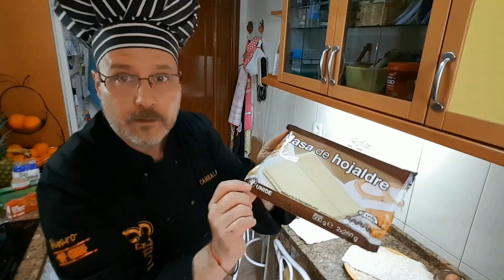SOLOMILLOS DE CERDO EN HOJALDRE CON SALSA DE FOIE GRAS Y NATA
***ESTA RECETA LA ENCONTRAREIS EN MI BLOG (LA COCINA TRADICIONAL DE CAMBALACHE3) PINCHA AQUI ↓↓↓↓↓↓↓

***PARA VER EL 1º VIDEO DE LA ELABORACIÓN DE LAS PATATAS BRAVAS CON LA SALSA BRAVA DE CAMBALACHE3 PINCHA AQUI ↓↓↓↓↓↓↓↓

***PARA VER EL 2º VIDEO DE LA ELABORACIÓN DE LAS PATATAS BRAVAS CON LA SALSA BRAVA DE CAMBALACHE3 PINCHA AQUI ↓↓↓↓↓↓↓↓

***PARA VER EL 3º VIDEO DE LA ELABORACIÓN DE LAS PATATAS BRAVAS CON LA SALSA BRAVA DE CAMBALACHE3 PINCHA AQUI ↓↓↓↓↓↓↓↓

***PARA VER EL PRIMER VIDEO DEL LOMO DE CERDO ASADO EN SALSA DE CEBOLLA Y ZANAHORIA PINCHA AQUI ↓↓↓↓↓↓↓

***MAS CECETAS***

***PARA VER EL VIDEO DE EL SALPICON DE MARISCO 2 (REEDITADO Y REMASTERIZADO Y  EN HD) PINCAHA AQUI ↓↓↓↓↓↓↓
Y TODAS LAS RECETAS DE MIS VIDEOS
Y TODOS VUESTROS COMENTARIOS
Y MILES DE FOTOGRAFIAS
Y TODOS LOS VIDEOS DE TODAS LAS RECETAS
EL BLOG  (LA COCINA TRADICIONAL DE CAMBALACHE3)